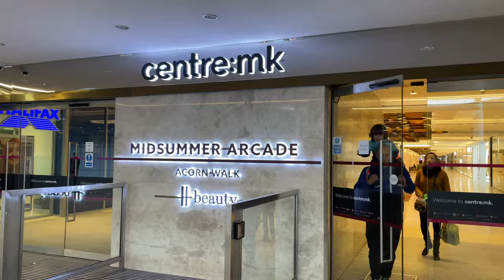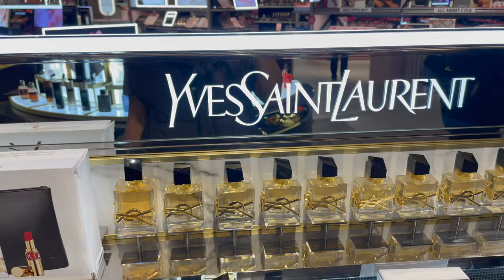UK VLOG (MILTON KEYNES) + PLT unboxing + palm-oil rice recipe + window shopping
Hey sweeties, here's a video of what I got up to in Milton Keynes and my palm oil rice recipe!